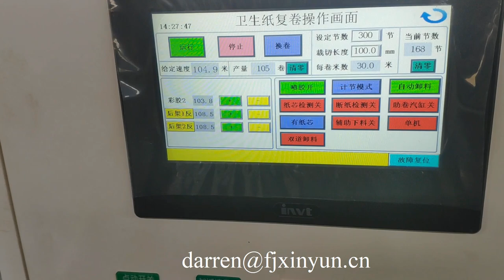Good price 1350 small toilet roll paper making machine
Good price 1350 small toilet roll paper making machine,decorate embossing toilet tissue paper rewinding machine,good quality embossing and glue lamination toilet paper rewinder WhatsApp
ADD: Quanzhou City,Fujian Province,China
Contact person: Darren Pan
M.B:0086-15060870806 (Viber Wechat and WhatsApp)